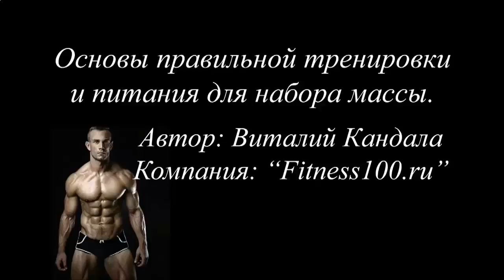ПРОТЕИНОВЫЕ КОКТЕЙЛИ УТРОМ